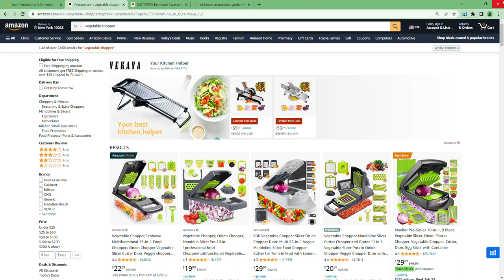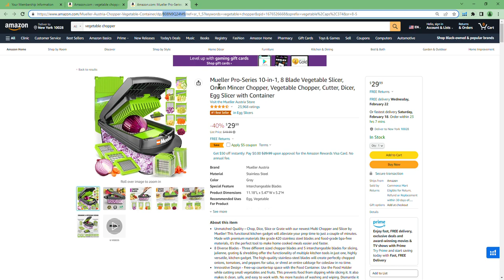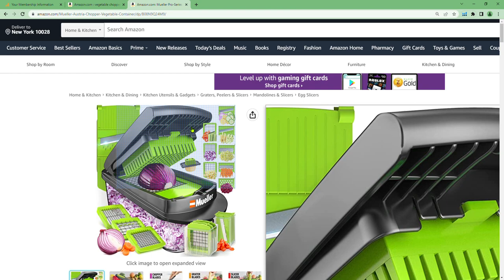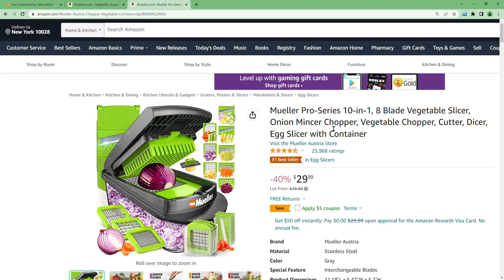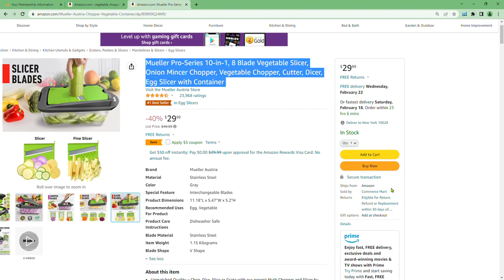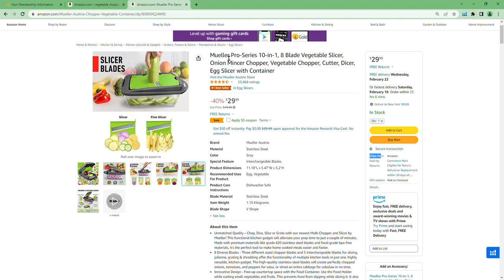Amazon Shorts - Contents of Amazon Product Detail Page Urdu Hindi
Please do give me your feedback to improve the content and quality. BYKH.org and their trainers giving their utmost to our youth and all who are looking for Financial Freedom for a better and stress-free life.

Questions/ Confusions
I will do Question & Answer related to my videos I will be uploading, so please if you have any questions or confusion do mention them in the comments.

What Next:
The next episode will clear your basic concepts which are very important before we jump into product hunting.

BYKH.org Mission is to use the Platform to create jobs and eCommerce Businesses in Pakistan and get Pakistan to be recognized by the world as an eCommerce Hub.